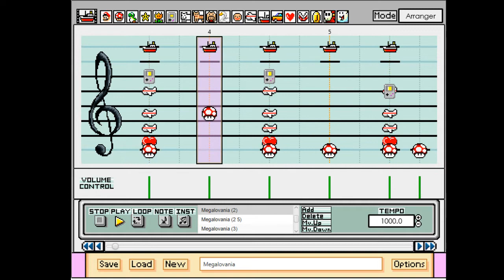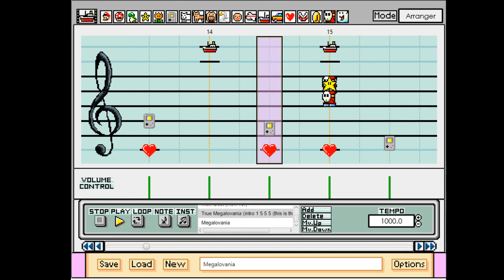Megalovania (Mario Paint Composer Remix)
Nintendo's things in this video do NOT belong to me
Same for the composer, it was made by very dedicated people who work hard on said composer. You should support them.
Also note that Undertale or Megalovania do NOT belong to me either. Please, go support Toby (just gotta trust the dog).